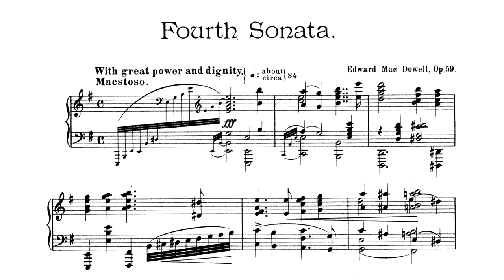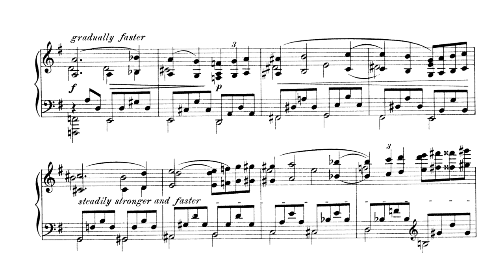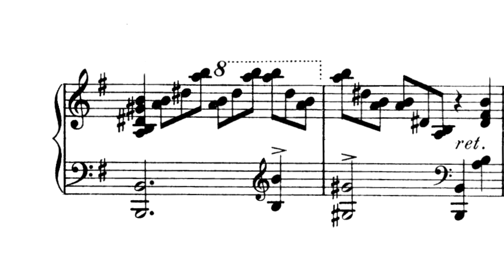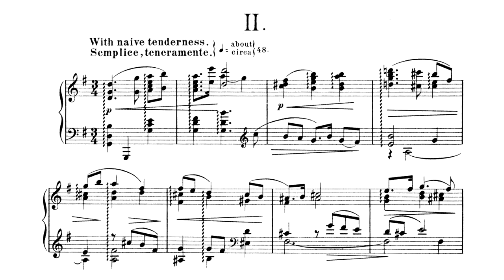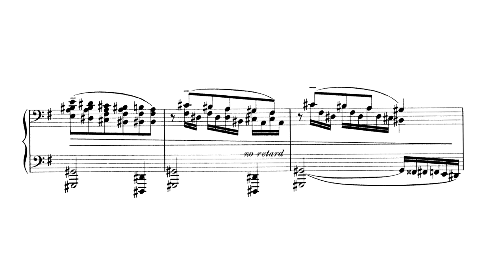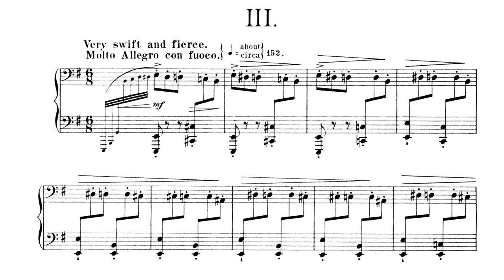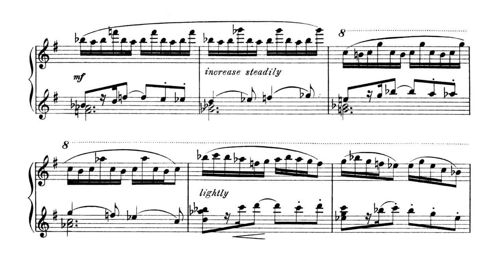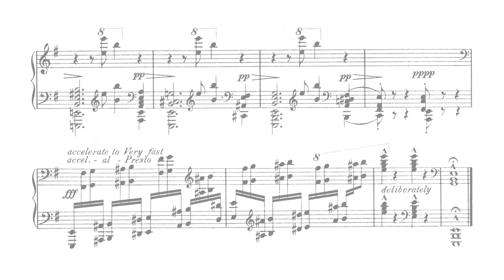Edward MacDowell - Piano Sonata nº4 "Keltic" (score video)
Thought by many to be the finest of MacDowell's solo piano works, the "Keltic" Sonata was composed in 1901 and dedicated, as was its predecessor the Piano Sonata No. 3 (subtitled "Norse"), to Edvard Grieg. A motto on the front page of the score was derived from the works of William Sharp, who under the nom de plume of Fiona MacLeod wrote many novels and other works based on Irish folklore and who contributed much to the late nineteenth century revival of interest in Ireland in which MacDowell took part. The motto gives a sense of the music to follow:

Who minds now Keltic tales of yore,
Dark Druid rhymes that thrall;
Deirdre's song, and wizard lore
Of great Cuchullin's fall.

The medieval Irish tales that underlie the "Keltic" Sonata derive from stories in the Ulster Cycle. Briefly summarized, the stories tell of Deirdre, the daughter of King Conchobar's harpist. The King fell in love with Deirdre and married her. But she loved another and ran off with him. They sought the help of the half-god/half-man Cuchullin, who was immensely strong yet mortal. King Conchobar attacked, Cuchullin fought bravely but was killed, and Deirdre winds up committing suicide.

The heroic opening movement, marked "With great power and dignity," features a grand opening theme with thick chords and a quieter, enigmatic second theme. A powerful development follows, with rippling figures running up and down the keyboard. The movement effectively evokes the dramatic setting of the story. With the second movement we move to Deirdre. This sublime and fanciful piece, marked "With naïve tenderness," reminds one of the best of MacDowell's many character pieces. The music critic Lawrence Gilman, who was MacDowell's first biographer, felt that the sonata's third movement, "Very swift and fierce," was "MacDowell's loftiest flight." This violent music, full of difficulties for the pianist, depicts the death of Cuchullin. Although MacDowell included few specific programmatic references in the sonata, a two-note motive heard here may suggest the call of the bird that lands on Cuchullin's shoulder as he dies. After a brief slow meditation, a final flurry of notes brings the sonata to a forceful conclusion.

TIMESTAMPS:
00:00 - Intro.
00:14 - I. With great power and dignity.
07:47 - II. With naïve tenderness.
13:22 - III. Very swift and fierce.
18:15 - Credits.